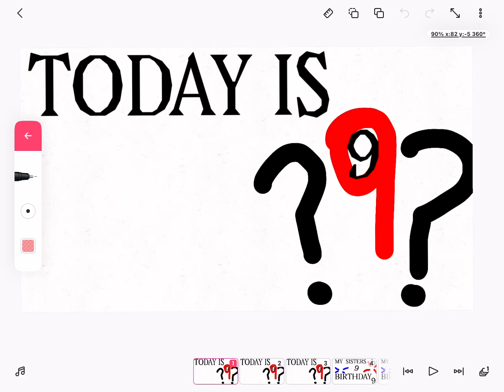MY SISTERS BIRTHDAY WAS ON MAY 12th it ended